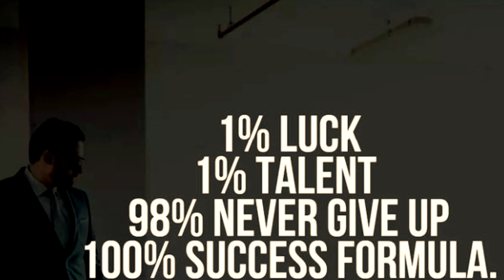children success story the child can do you can definitely do motivation | Nawab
1 sohail icon
2 shoptoll.in.official.india

my background music credit
scott buckkley tha powered by motivation music scott buckkley